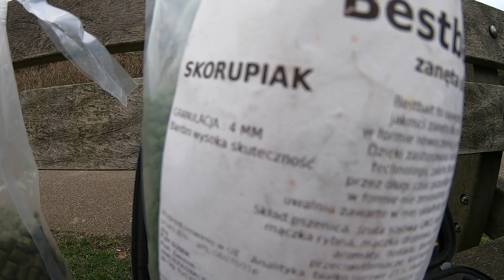2-0 Dla Karpi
Zapraszam serdecznie na kolejny film w ktorym probuje dobrac sie do karpi. Pozdrawiam